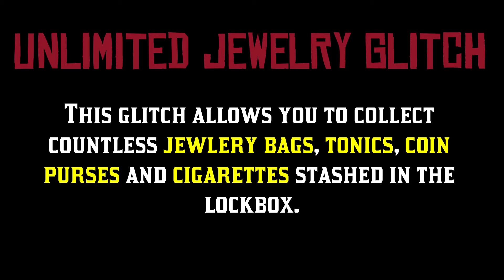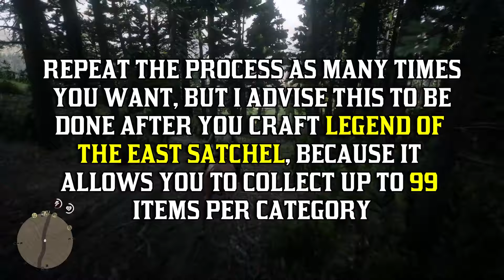Amazing Glitches You Don't Want To Miss | RDR2